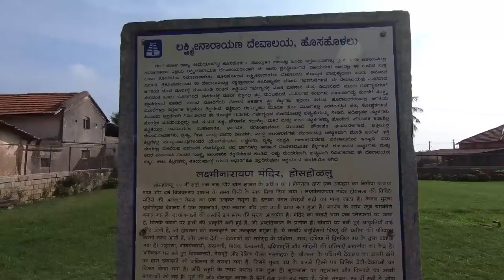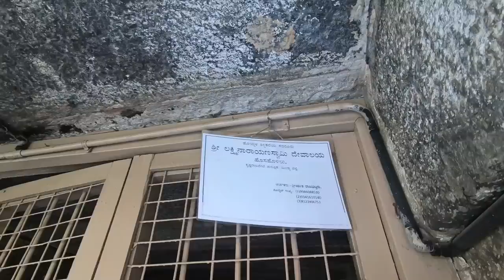Lakshminarayana Temple Hosaholalu | Krishnarajapet tourism Mandya tourism | Temple Karnataka tourism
Lakshminarayana temple Hosaholalu , Mandya Temple is an Ancient Hoysala Temple located at Krishnarajapet Mandya Karnataka India. The ancient Lakshminarayana Temple is located in Hosaholalu.It is one of the historic temples in Karnataka. The stone carved temples are part of Mandya Tourism and Karnataka tourism.
The famous temple of  Lakshminarayana of ancient times has become an unknown temple of Karnataka in recent times.
It was built by King Vira Someshwara of the Hoysala Empire in 1250 C.E. The dating of the temple is based on the style of the sculptures and architecture that compares closely with the contemporary Hoysala monuments at Javagal, Nuggehalliand Somanathapura. The town of Hosaholalu is about 60 kilometres (37 mi) from Hassanand 45 kilometres (28 mi) from the heritage city of Mysore, the cultural capital of Karnataka state.

The temple is a splendid example of a trikutavimana (three shrined) temple though only the central shrine exhibits a tower (superstructure or Shikhara) on top. The lateral shrines are square in construction with five projections and no special features. The central shrine is well decorated and its tower has a sukanasi(called "nose") which is actually a lower tower over the vestibule that connects the shrine (cella containing the image of the deity) to the hall (mantapa). The sukanasi looks like an extension of the main tower over the central shrine. The material used for the temple construction is chloritic schist, more commonly known as Soapstone. The temple is built on a jagati (platform), a Hoysala innovation that elevates the temple by about a metre.

According to art critic Gerard Foekema, the temple as a whole exhibits the "new style" and belongs to the 2nd phase of Hoysala building activity (13th century), with two sets of eaves, and six moldings at the base of the outer wall. The first eave is located where the superstructure meets the temple outer wall and the second eave runs around the temple and about a metre below the first eave. In between the two eaves are decorative miniature towers on pilasters (called Aedicule), with sculptured wall images of Hindu deities and their attendants below the second eave. Being a Vaishnava temple (a Hindu sect), most of the images represent some form of Hindu god Vishnu, his consort and his attendants. There are a hundred and twenty such images. In all there are twenty four sculptures of Vishnu standing upright holding in his four arms the four attributes, a conch, a wheel, a lotus and a mace in all possible permutations. Below the panel of deities is the base of the wall consisting of six decorative rectangular moldings of equal width which run all around the temple.

The six horizontal mouldings are intricately sculptured and are called friezes. Seen from top to bottom; the first frieze depicts birds (hansa), the second depicts aquatic monsters (makara), the third frieze has depictions of Hindu epics and other mythological and puranic stories narrated in the clockwise direction (direction of devotee circumambulation), the fourth frieze has leafy scrolls, the fifth and sixth friezes have a procession of horses and elephants respectively. In the frieze that depicts the epics, the Ramayana starts from the western corner of the southern shrine and the Mahabharata starts from the northern side of the central shrine vividly illustrating the demise of many heroes of the famous war between Pandavas and Kauravas.

The interior of the temple consists of a closed hall (mantapa) of modest size with four polished lathe turned pillars supporting the roof. The four central pillars divide the hall into nine equal "bays" (compartments) and nine decorated ceilings. The sanctum of the three shrines contain the images of Venugopala, Narayana in the middle and Lakshminarasimha; all forms (Avatar) of Vishnu.

Archakaru Sriyutha Rajabattaru mobile number is 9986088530 and 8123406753